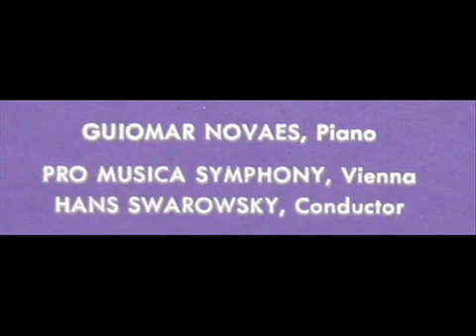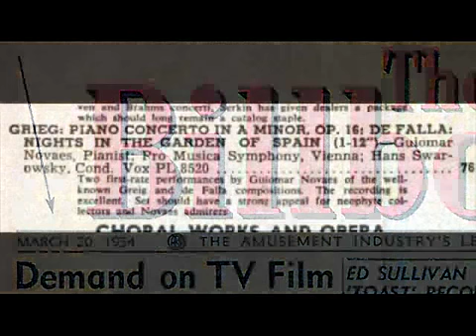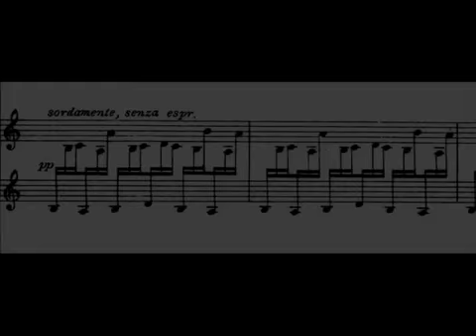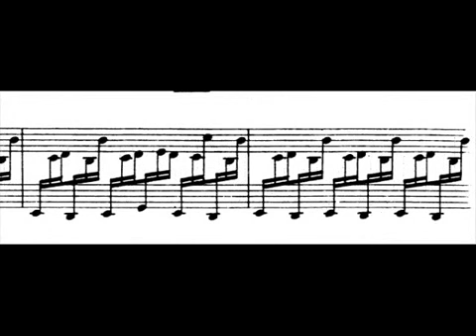Falla / Guiomar Novaes, 1954: Nights In The Gardens Of Spain - Danza lejana - Hans Swarowsky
Images: LP jacket, front, 0:49; the Alhambra, 1:02; 1954 Billboard magazine promotion for this LP, 1:55; LP label, 2:26; piano score, 2:49; LP jacket, reverse, 3:34.

The Brazilian pianist Guiomar Novaes (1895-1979) performs the second movement (Distant Dance) of Manuel de Falla's "NIghts In The Gardens of Spain."  Hans Swarowsky conducts the Pro Musica Symphony of Vienna.  This recording was made in Vienna in 1954; the LP from which I made this video was issued by Vox later that  year, serial number  STPL 58.520.

Movement 2: Danza lejana
"David Hertzberg"